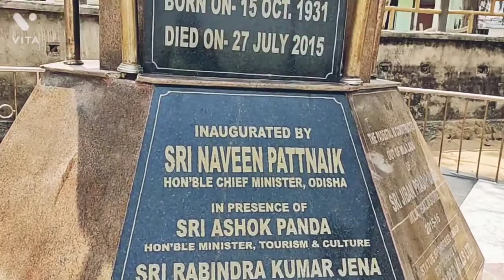Chandipur sea beach🏖|| ଚାନ୍ଦୀପୁର୍ ବାଲେଶ୍ଵର travel.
Chandipur sea beach🏖🏖 view.
BALASOR chandipur sea beach.
come here and enjoy your dream place.
Dr. APJ abdul kalam a great scientist who comes hare for research. He is our pride of INDIA🇮🇳 and also our small town BALASOR.
missile city BALASOR chandipur..

chandipur # Balasore#travel